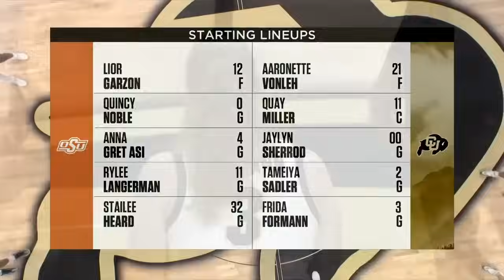No. 20 Colorado vs Oklahoma State | NCAA Women's Basketball | 11.12.23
BOULDER – The 20th-ranked Colorado women's basketball pulled off a come-from-behind victory to take down Oklahoma State 86-75 at the CU Events Center Sunday evening. The Buffaloes used a late 13-3 run to help erase a seven-point second-half deficit and stay undefeated on the season.

Despite the Cowgirls (2-1) hitting 15 three-pointers, the Buffaloes' (3-0) defense down the stretch translated into points on the offensive end, helping Colorado overcome its largest deficit so far this season.

"I'm really proud of our response tonight when things weren't really going our way," head coach JR Payne said after the win. "We were not playing great basketball and we found a way to make some adjustments. Everyone stuck together, everyone was just focused on doing what we needed to do to be successful. Different people with really big plays down the stretch."

The Buffs recorded eight steals in the first quarter, establishing an early lead, however, a 16-2 run by Oklahoma State in the second gave the Cowgirls the lead at halftime.

Oklahoma State continued to cash in from behind the arc in the third quarter, hitting seven more triples. But the Buffs managed to stay in the game and trailed by just three heading into the fourth.

When it mattered most, CU rallied behind Kindyll Wetta, Jaylyn Sherrod and Frida Formann as they accounted for 21 of Colorado's 30 fourth-quarter points. The Buffs made 8-of its final-9 field goals and held the Cowgirls to just 16 points in the final quarter to secure the win.

Wetta scored 15 points off the bench, tying her career high in points, totaling eight in the final period. She also had five rebounds and a steal while committing just one turnover the entire game.

"I don't think it's really a switch," Wetta said of her fourth quarter. "I'm here to catch the ball and just play basketball. I caught it. I was open and I shot the ball and made it. Then the ball came to me on defense. It's not always flipping a switch. It's just being sound like Coach [Payne] said and being reliable; just doing what I know I can do."

The Buffs were close to having two players pick up a double-double as Sherrod was just one assist shy of 10 assists to go with her 16 points and five steals. Quay Miller recorded her 14th career double-double at Colorado with 13 points and 10 boards.

CU had a total of 15 steals on the night and outrebounded the Cowgirls 38-24. A big difference maker for the Buffs their 25 trips to the free-throw line while Oklahoma State had only six.

3,931 of the Buffs faithful filled the Events Center on Sunday bringing an energy to the building that hasn't been felt in some time.

"It was incredible," Payne said of the crowd. "I will look into the camera and say 'Buff Nation, come to our games.' It is really good basketball. We have a great team, and we compete. We are a group that you should be proud of. The environment and fan support today were absolutely awesome. Coming out of timeouts, the energy when we made a run, was just like you're saying, unlike anything we've ever experienced here at CU. We need to keep it going and grow it even more."

HOW IT HAPPENED

Trailing 39-35 at the half, CU opened the third quarter making its first three shots to tie things up at 41-41. OSU jumped back out ahead, 47-41 before a Sara-Rose Smith 3-pointer brought the Buffs back within three.

The Cowgirls fought back again, this time putting CU in its largest hole of the season, trailing 51-44 with 4:45 to play in the quarter. Colorado closed the third quarter going 5-for-6 from the field and cut the OSU lead to three, 59-56.

Miller had two straight makes to get the lead back for the Buffs to open the final quarter, 60-59. It wasn't until a Vonleh layup with just over five minutes to play that the Buffs would firmly grasp the lead at 68-66.

Key 3's from Formann and Wetta opened up a late 10-point advantage, 79-69, and brought the crowd to its feet, eliminating any chance of an OSU comeback.

The Buffs started the first quarter by making 5 of its first 8 shots and taking a 12-6 lead. Shortly after, Oklahoma State responded with a 5-0 scoring run to come within one while Colorado went on a 3:24 scoring drought.

Approaching the final minute of the quarter, Sherrod knocked down two free throws to put the Buffs up 21-16. Maddie Nolan then hit a 3-pointer following a Cowgirls turnover with 34 seconds remaining. Colorado led 24-16 heading into the second.

Oklahoma State made back-to-back threes midway through the second quarter to force a Buffs timeout. CU held a 30-24 lead at the break. After the timeout, the Cowgirls continued their success and took the lead at 34-32 while Colorado surrendered a 16-2 scoring run.

The Buffs trailed 35-39 at the half. Oklahoma State had seven three-pointers, five of which came in the second quarter.